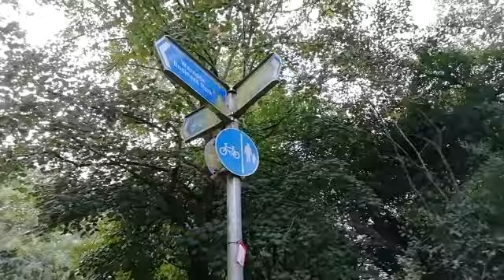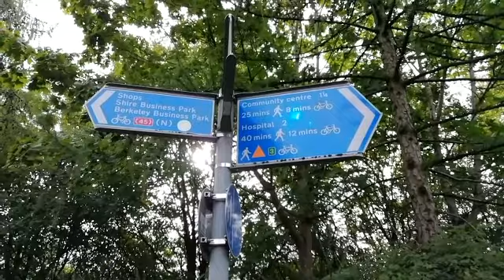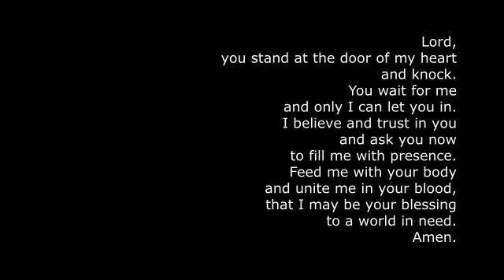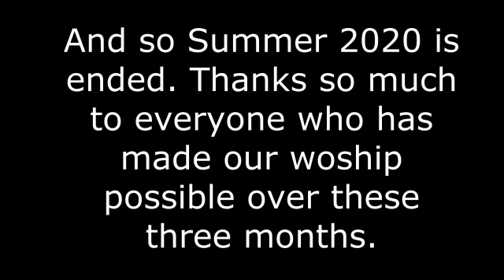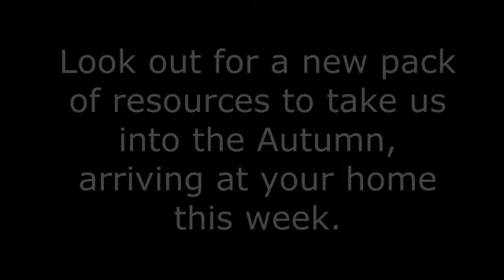St Wulstans 30th August 2020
This is our final service in the Forty Days of Summer series. It focuses on the Eucharist, taking the service as a pilgrimage around our Thanks Track in the community.

saintwulstans.online/thanks-track